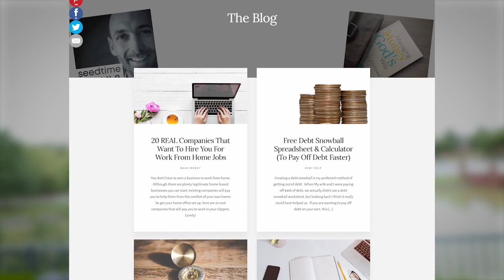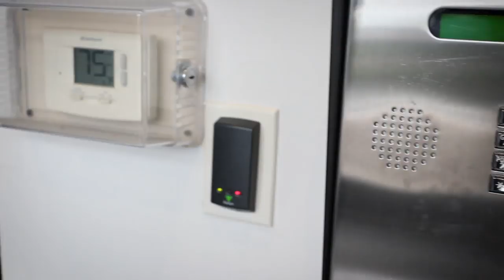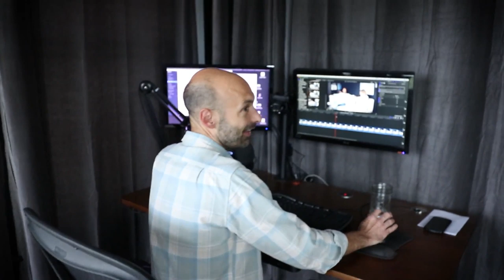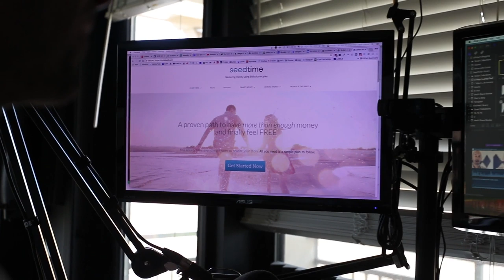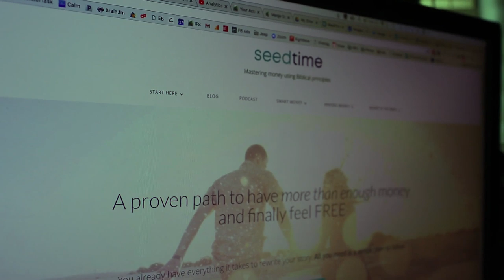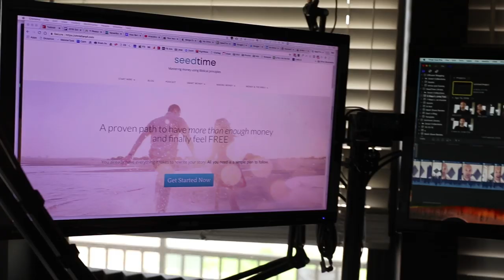Blogging ISN'T Passive Income??? (1 year sabbatical success story)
I always chuckle when I see people claim that blogging can't be a form of passive income.

I interview a good friend of mine that has been blogging for about the same amount of time as me.

Last year he made a very bold decision.   That decision was to take an entire year off from his business.

How did he do?    The answer is why blogging can be a form of passive income if you set it up right.

Pick up my best selling book, Soldier of Finance, here: